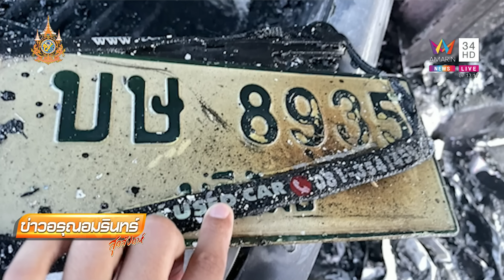หนีตายระทึก! กระบะพุ่งชนหัวจ่ายน้ำมัน เพลิงไหม้เผาวอด | ข่าวอรุณอมรินทร์ | 16/6/67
หนีตายระทึก! กระบะพุ่งชนหัวจ่ายน้ำมัน เพลิงไหม้เผาวอด